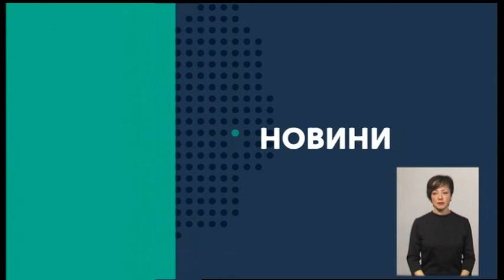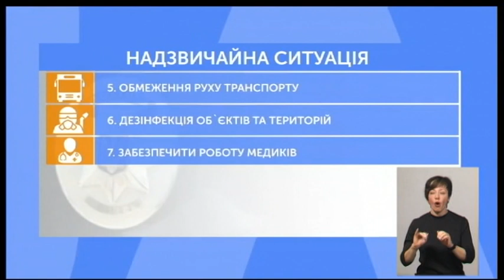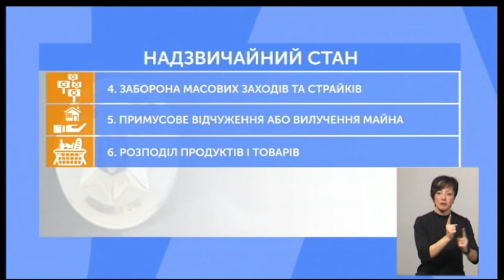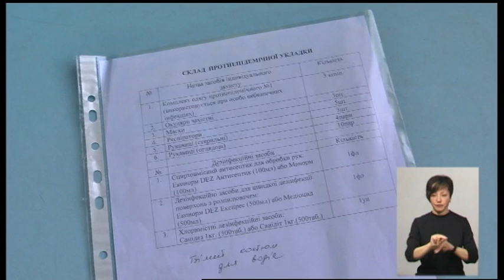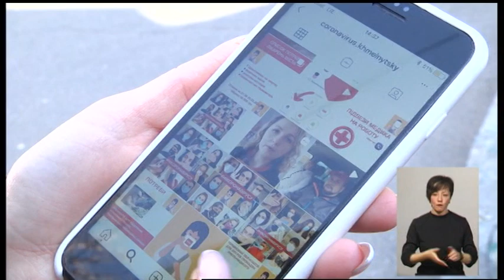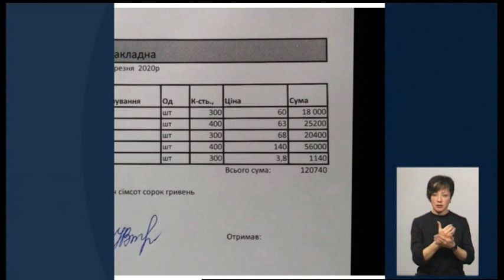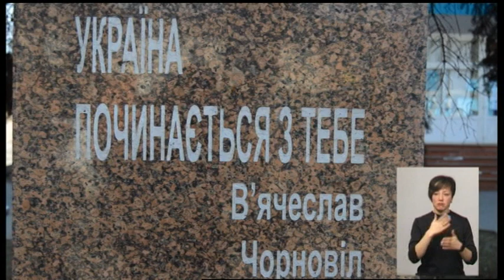25.03.2020. Новини. 19:00